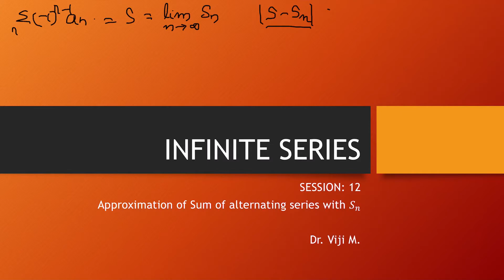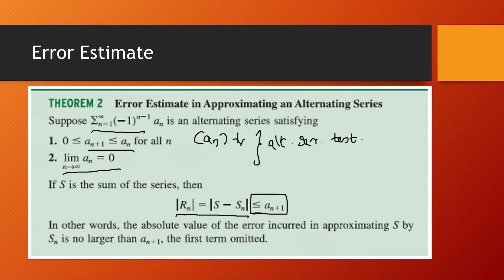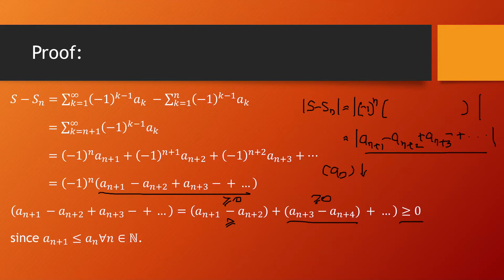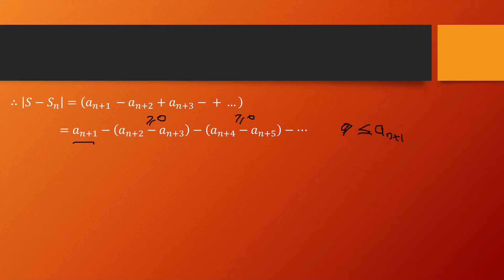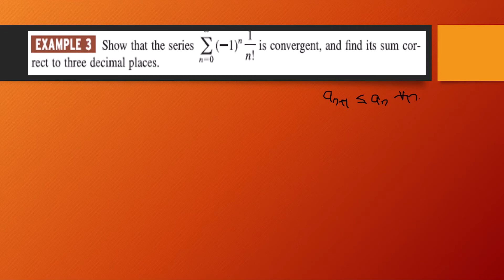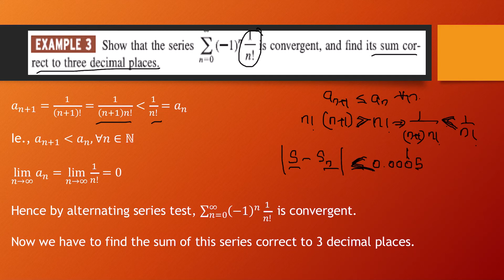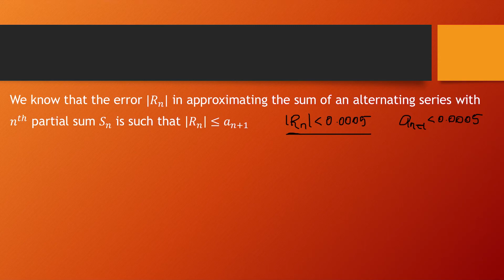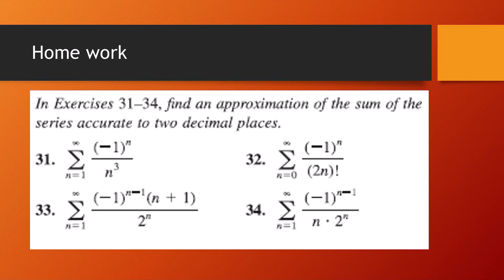Infinite Series: Session 12 by Dr. Viji M.